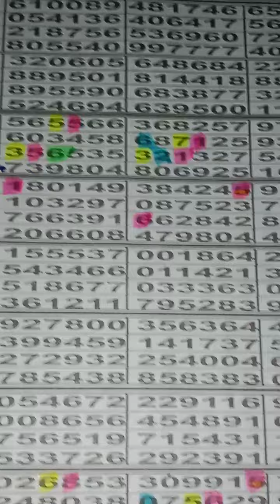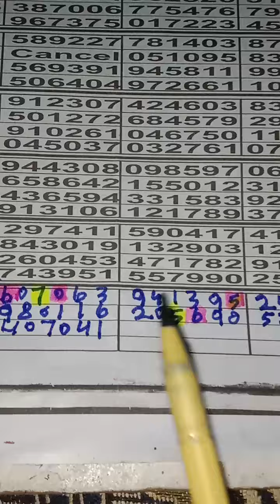Thailand 1500 bond packet routine formula 16/8/2024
Thailand Prize Bond Guess Paper
Thailand link routine formula
Prize Bond Thailand First Link Routine
prize bond guess paper
prizebond